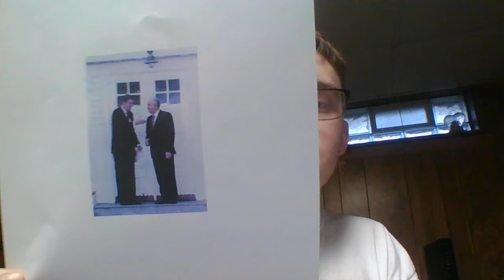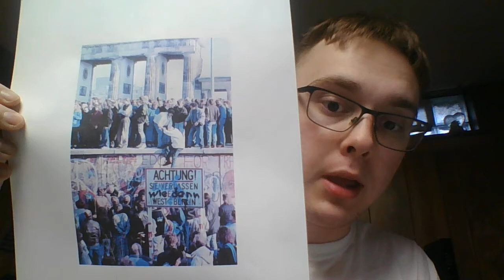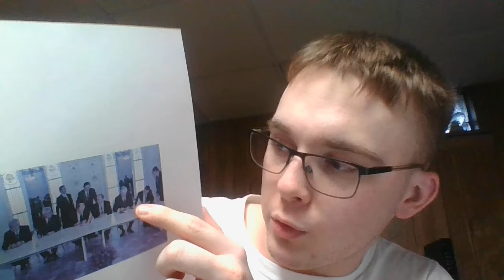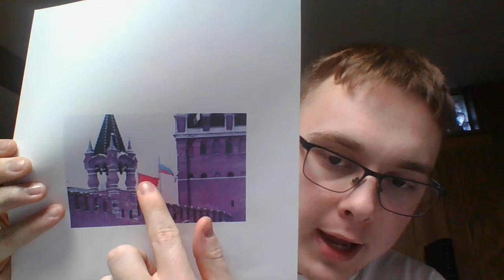Collapse & Fall of the Soviet Union: 30 Years Later (December 25, 1991)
Before 2021 ends I feel it was appropriate to discuss the collapse and fall of the Soviet Union which officially dissolved thirty years ago this Christmas in 1991. In a period spanning 69 years the Soviet Union had gone through many periods from its beginnings with Lenin, the dictatorship of Stalin and the Cold War. However, by 1985 when Mikhail Gorbachev took power as General Secretary of the Communist Party the nation was already in decline due to a stagnant and worsening economy. While Gorbachev's introduction of reform policies of Glasnost and Perestroika were intended to help save the Soviet Union from collapse, they ultimately contributed to its final downfall in 1991. The collapse of the Soviet Union has had important consequences for both Russia and the United States with Russia and Vladimir Putin striving to recreate a renewed Soviet empire in the present.